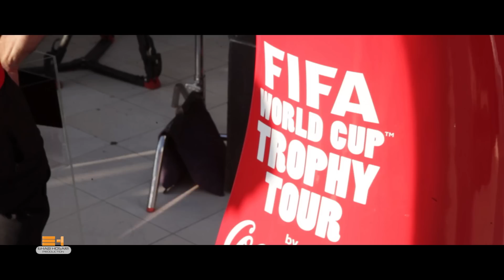promo COCA COLA من وراء الكواليس كوكاكولا لكاس العالم promo by: ehab hosari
by ehab hosari    شغف واصرار لا حدود لهما